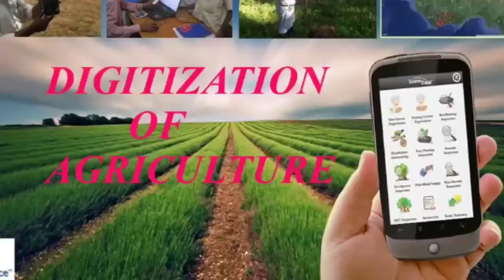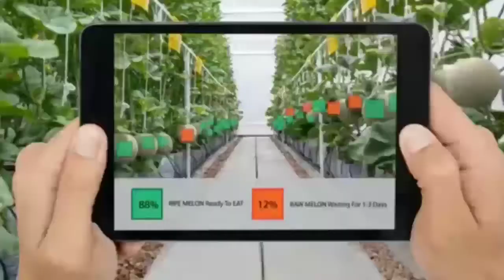DIGITIZING AGRICULTURE IN AFRICA: Youth, ICTs and Agriculture; youth and agriculture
As a youth in a developing community, you have a role of ensuring that innovations and developments come into your Agricultural sector by helping digitize agriculture.

This video will help the African youth see reasons to go into Agriculture.

The youths are the future of Agriculture in Africa. Do well to take to Agriculture today.